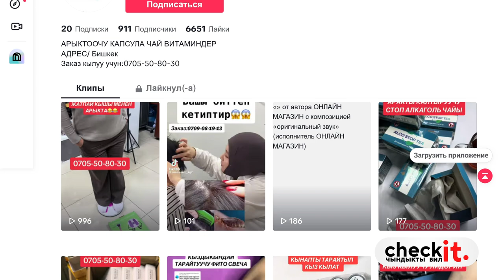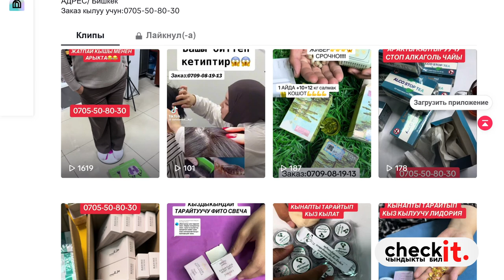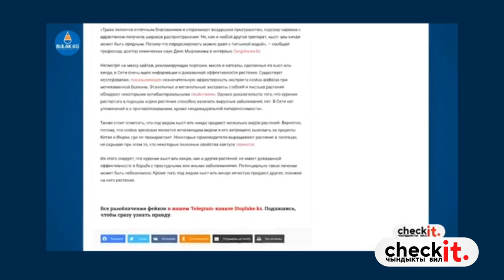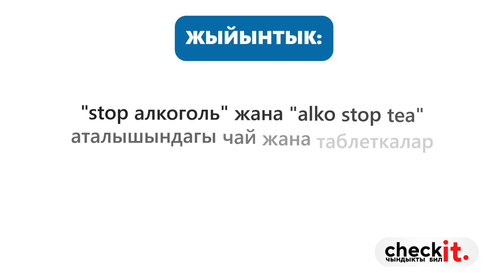Ичимдикке каршы "Алкостоп" чайы тууралуу маалыматты текшеребиз // ЧЕКИТ МЕДИА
Аракечтиктен айыктырат, тынымсыз ичкендердин кекиртеги тыйылат. Социалдык түйүндөрдө спирт ичимдиктерине байланып калгандарды атайын бир чай менен дарылайбыз деген жарнамалар арбый баштады. Иликтөөчү журналисттер ал эмне болгон чай экенин, таасири тиеби же шылуундардын катардагы амалыбы, аныктап чыгышты.